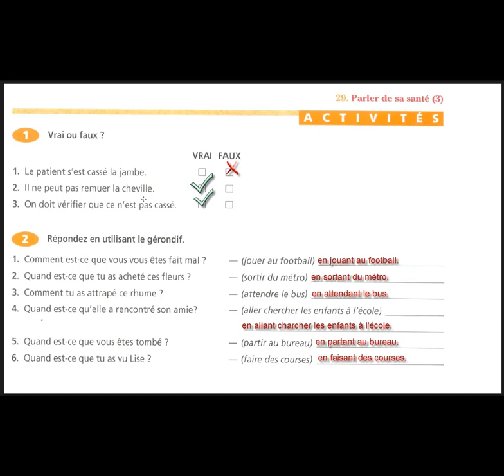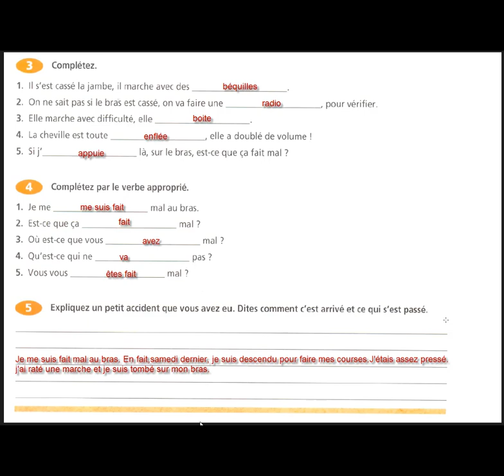Correction de la situation 3 chez le médecin communication progressive du français explication